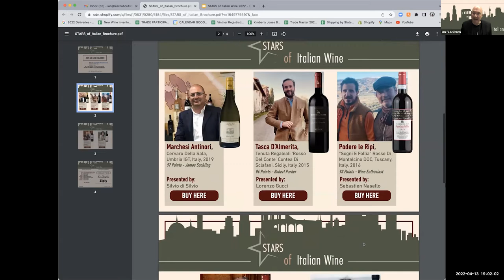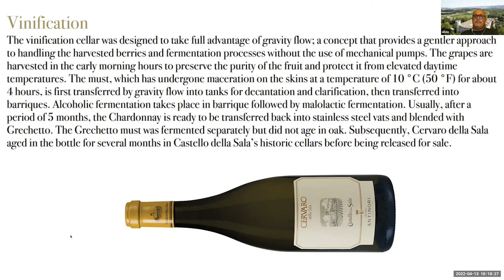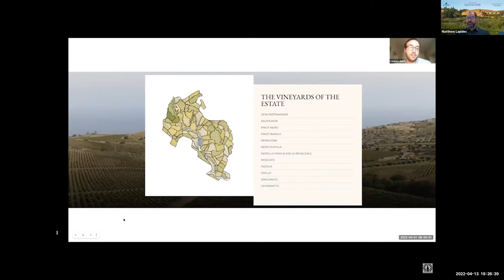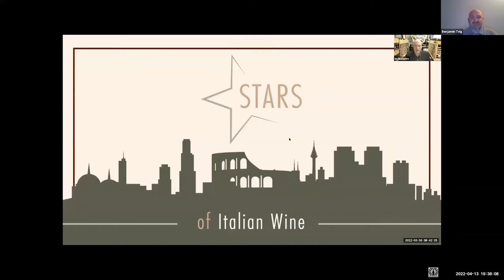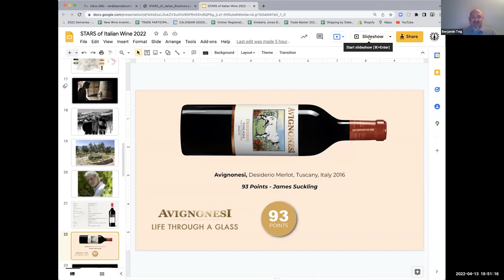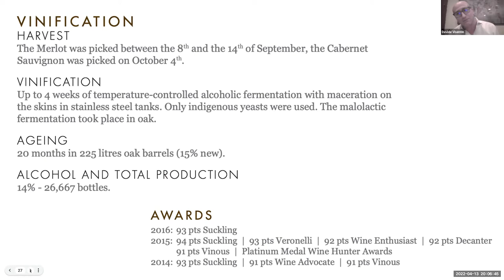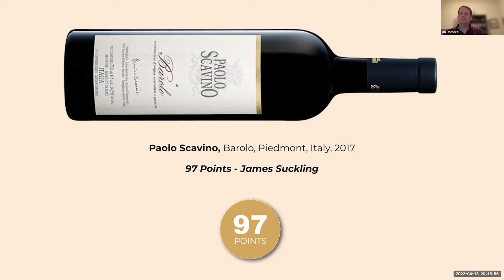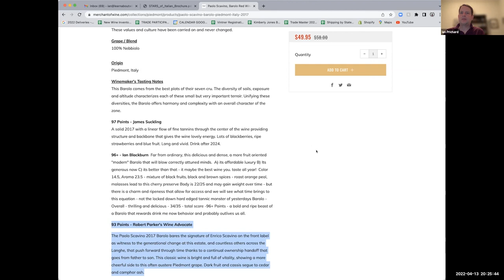Ian Blackburn Presents: STARS of Italian Wine 2022 - Virtual Wine Tasting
STARS of Wine: Virtual Tastings of Top Selections - Wine Delivered To Your Door!

STARS of Wine Virtual Tastings enable you to join the wine community.
Sip, Swirl, Chat, Discover and Explore with leading experts of the region.